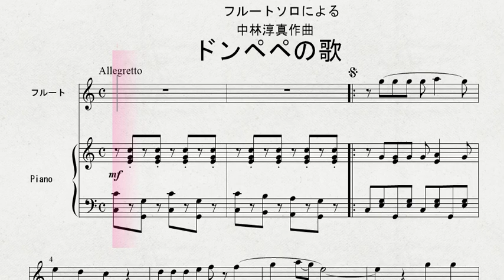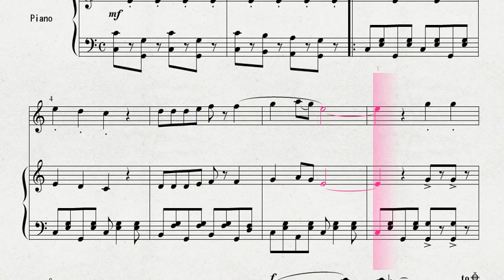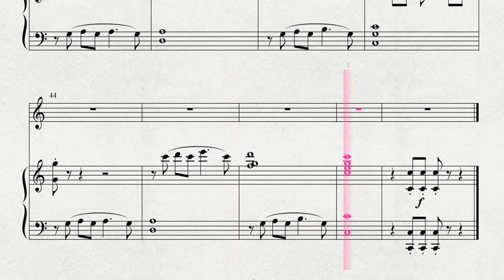中林淳真作曲 「ドンペペの歌」 FL 伴奏